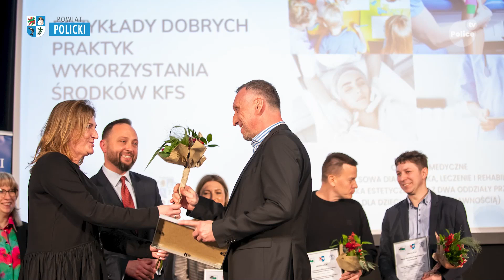1. edycja Powiatowej Gali Przedsiębiorczości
Aktualności Powiatu Polickiego 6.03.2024 - Pod koniec lutego w Gminnym Ośrodku Kultury, Sportu i Rekreacji w Przecławiu odbyła się Powiatowa Gala Przedsiębiorczości organizowana przez Powiatowy Urząd Pracy w Policach. W uroczystości wzięło udział ponad 150 osób, w tym te, które założyły w 2023 roku jednoosobowe działalności gospodarcze przy wsparciu dotacji z Urzędu Pracy. Podczas Gali wyłoniono laureatów najlepszych i najciekawszych pomysłów na działalność gospodarczą założoną w 2023 roku ze wszystkich gmin Powiatu Polickiego.